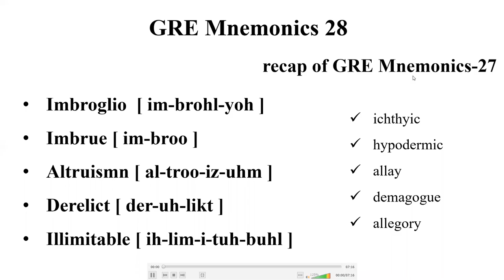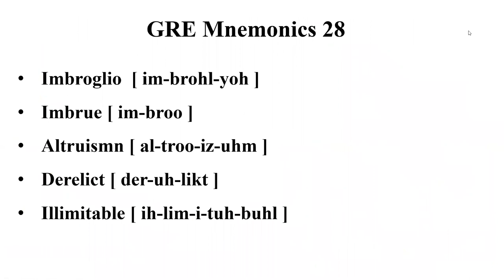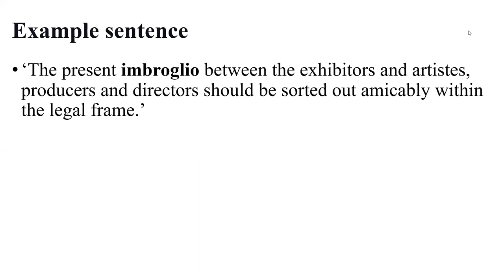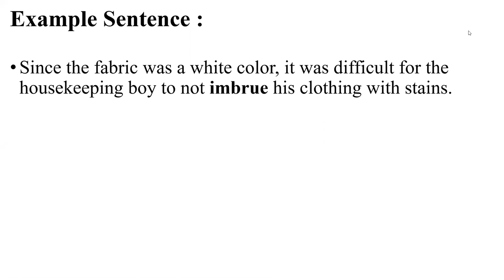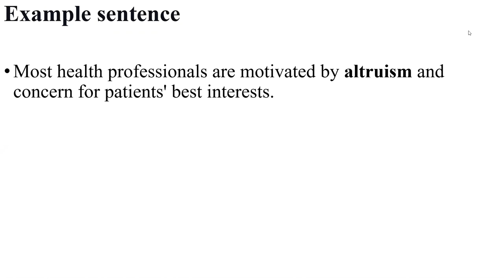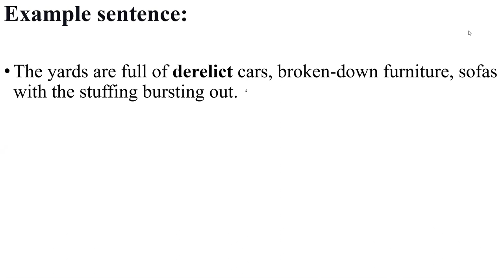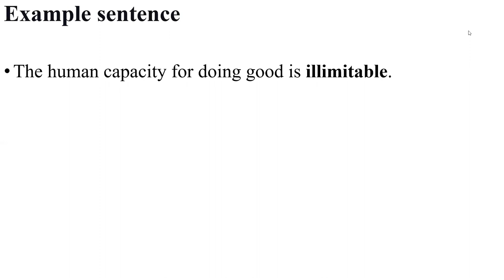Welcome to GRE Mnemonics 28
Here we deliver bite-sized GRE words, easily grasped using mnemonics. We hope you enjoy and learn.
02:31 Imbroglio  [ im-brohl-yoh ]
03:11 Imbrue [ im-broo ]
04:01 Altruismn [ al-troo-iz-uhm ]
04:52 Derelict [ der-uh-likt ]
 05:33 Illimitable [ ih-lim-i-tuh-buhl ]